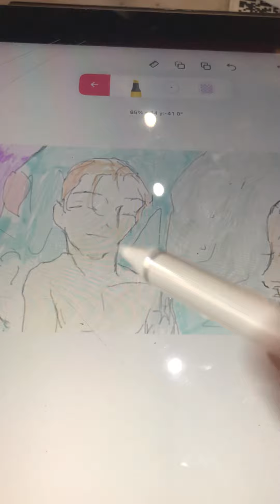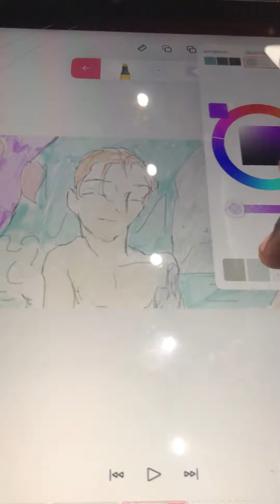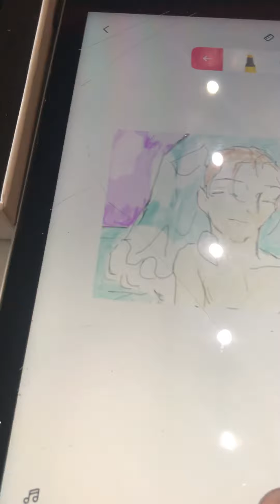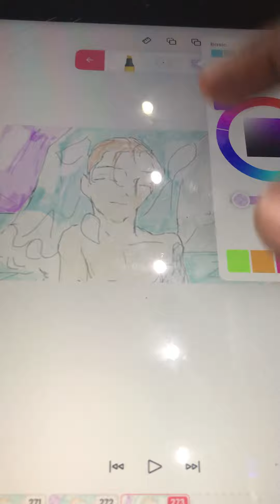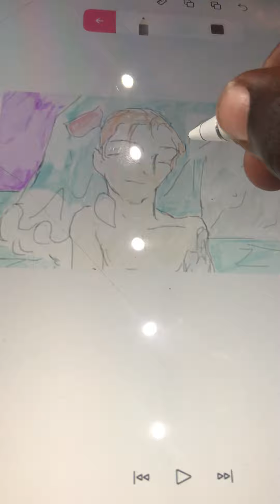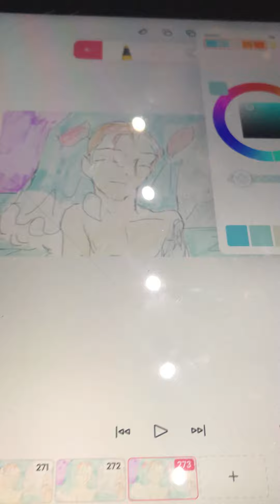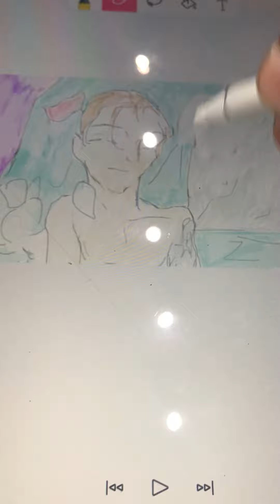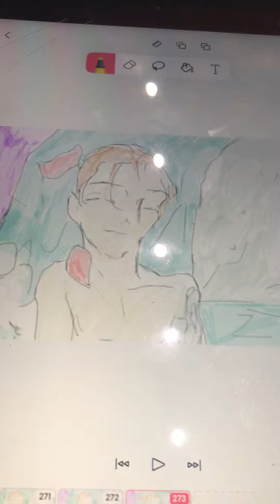Animating: Black Artist dating in Mexico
Animating my romance cartoon while I tell you my dating experiences in Mexico. I’m not a dating coach just an artist sharing my life experiences. Online shop